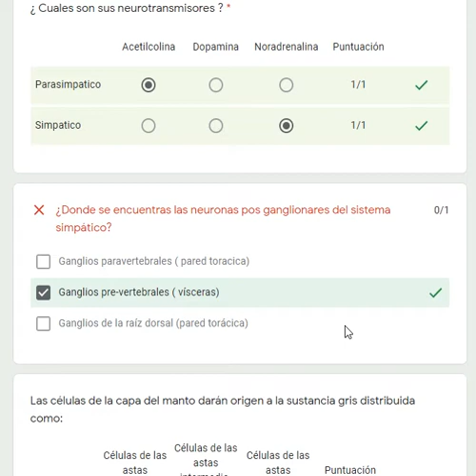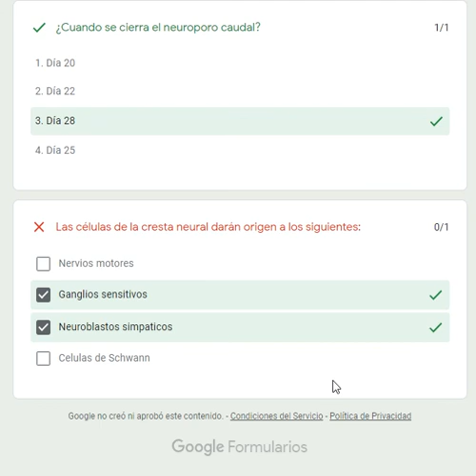NEUROEMBRIOLOGÍA PRIMERA EVALUACIÓN | NEUROLOGÍA